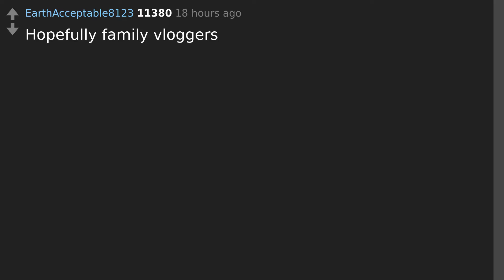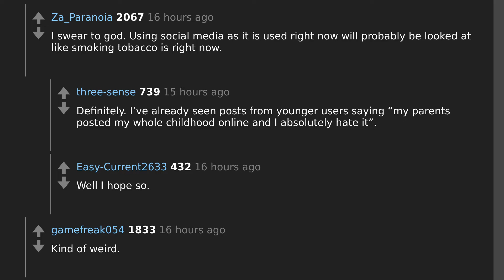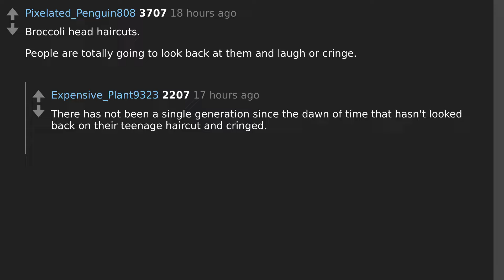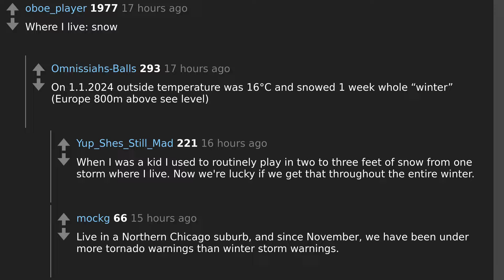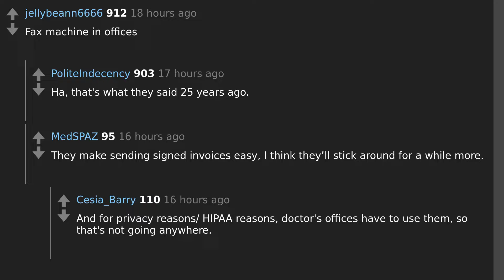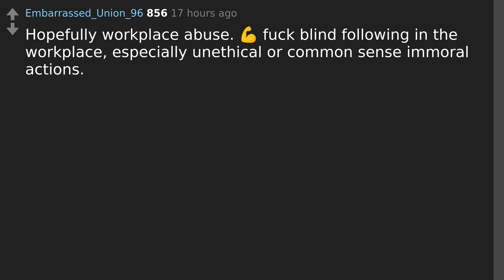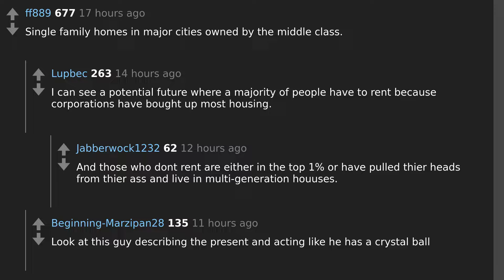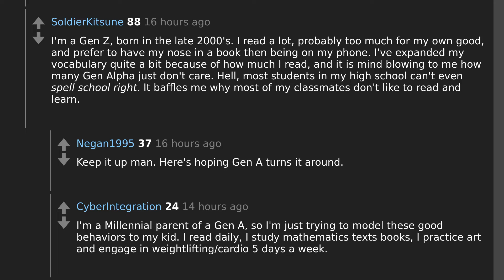Predicting the Future of Normalcy: AskReddit Reveals What Won't Be Normal in 25 Years!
Todays question: What is normal now but won't be in 25 years?